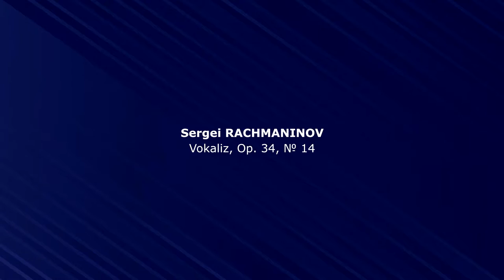Рахманинов. Вокализ. Переложение для виолончели и фортепиано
Дмитрий Хрычев (виолончель) и Олег Вайнштейн (фортепиано)